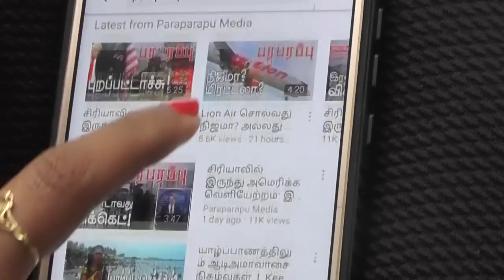உக்ரேன் யுத்தத்தில் வானில் மாறிய பதறும் காட்சி! | Ukraine Russia war | Paraparapu Tamil YouTube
Defense sources say there is a reckoning to give Ukraine US-made Patriot air defense systems. What is that calculation they are referring to? The Pentagon estimates that Patriot air defense systems will end Russia's war in Ukraine. According to the Pentagon, the US Defense Headquarters, Russia's war in Ukraine is expected to end by the middle of next year.